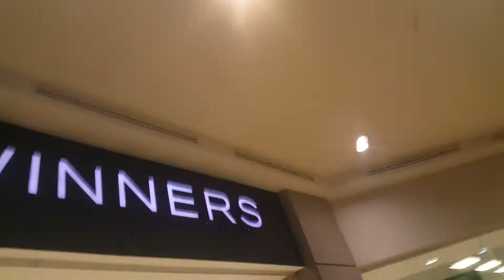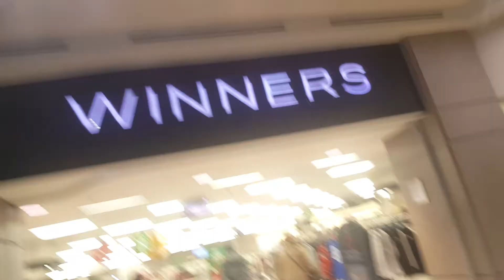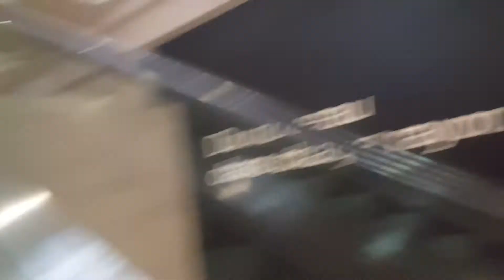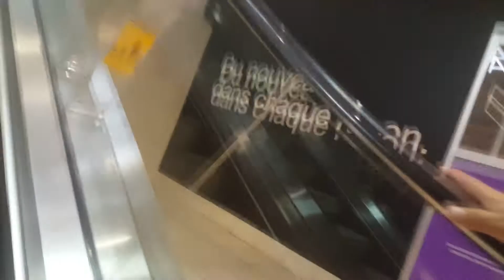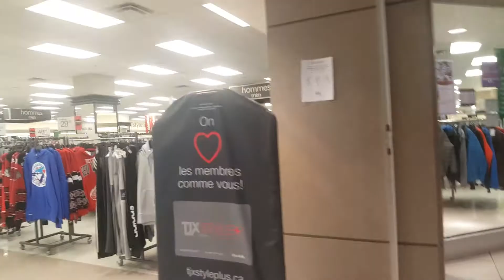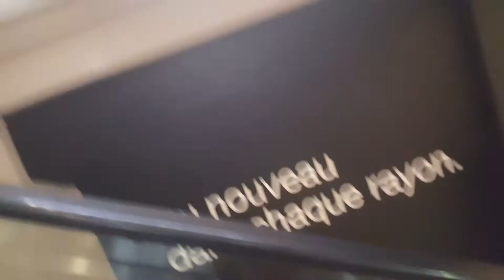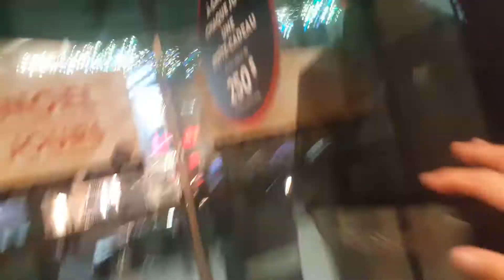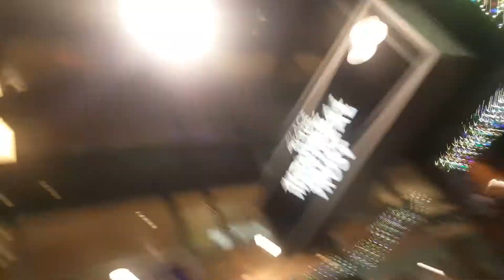Moi à Montréal au magasin winner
Ok c'est moi qui attendaient les personnes qui magasine auwinner de Montréal et j'ai du.fun